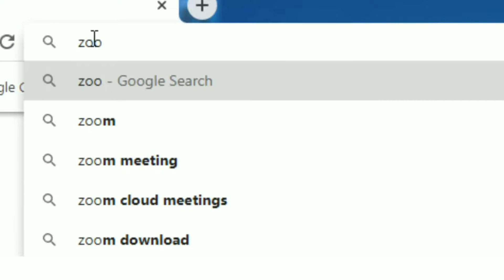JUARA 2 LOMBA BULAN BAHASA : VIDEO KOMPILASI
Juara 2 Video Kompilasi pada lomba Bulan Bahasa Periode Oktober 2020
SMP SANTO LEO III.

Oleh : Kelas 9.2